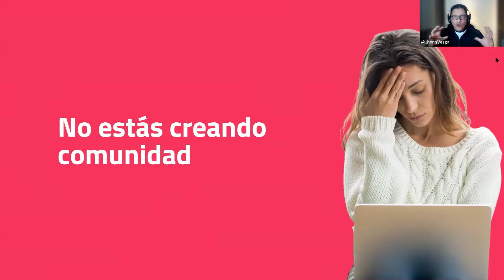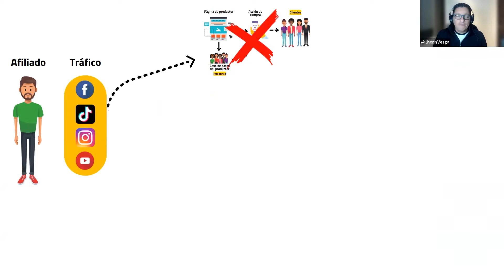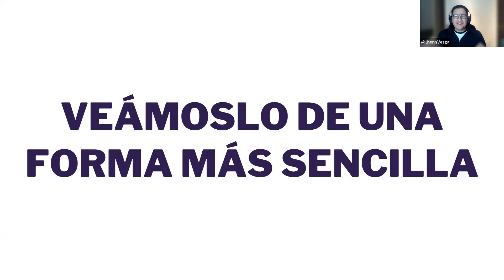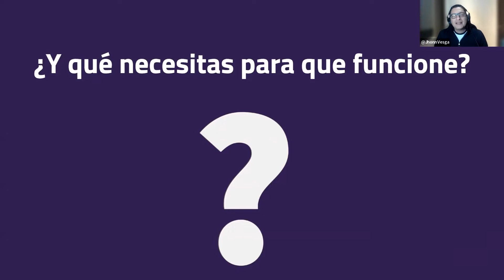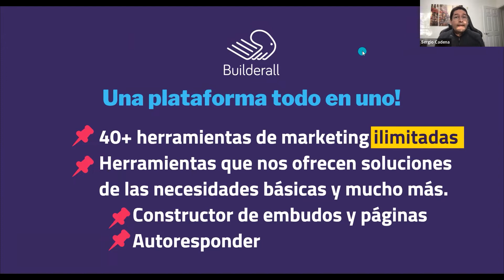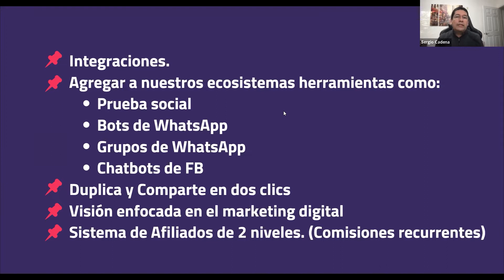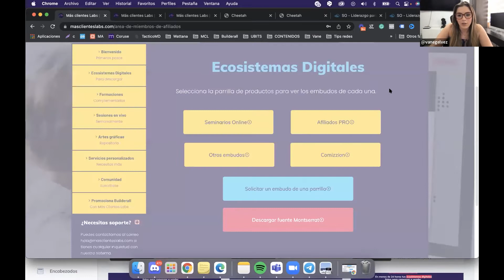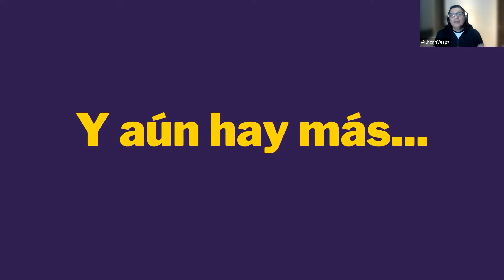Reto Vende 24 - Miércoles 16 de Febrero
En esta Masterclass aprenderás a:

✅ Dejar de perder tiempo y empieza a obtener resultados vendiendo productos digitales.

✅Crear una base de clientes propia y no le regales todo al productor.

✅Empezar a vender en 24 horas con ecosistemas que generan miles de dólares.

✅Te mostramos cómo ahorramos más de $300 dólares mensuales en herramientas

SI tienes preguntas, nos puedes escribir a WhatsApp